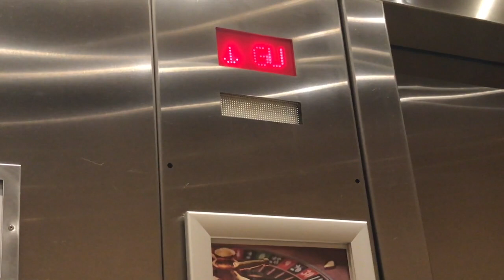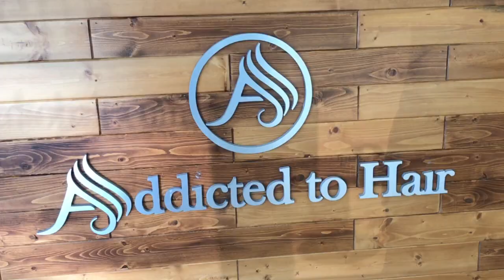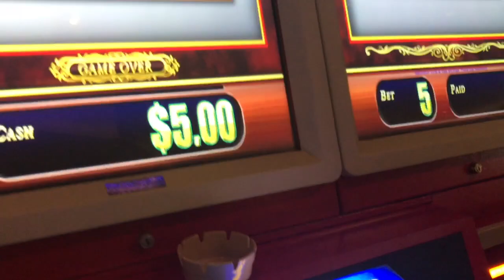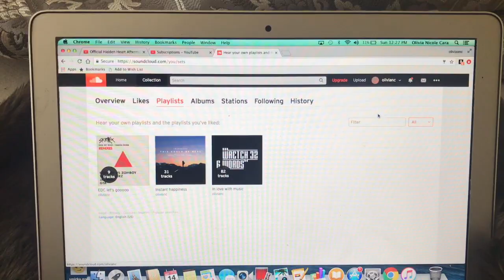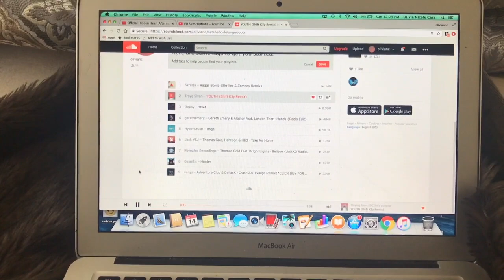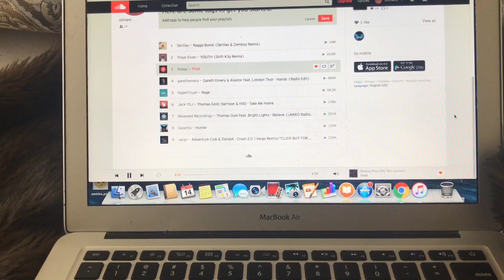I Dyed My Hair AGAIN!!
I really wanted to try out a vlog style video for you guys today featuring some little events that happened in my week including dying my hair AGAIN! I know... it's becoming a problem. But i'm not touching it for a while I promise. Maybe next i'll do crazy colorful colors again? Who knows. Anyway if you guys like my vlog style i'll definitely make more with much more fun events, concerts, festivals, vacations, etc! Would love to hear your feedback. But I totally had fun filming and editing this video so I hope you enjoy!! I love you so much :)

vine: search olivia cara

I LIVE STREAM ON THURSDAYS AT 4:00 PM PST/7:00 PM EST! You get to come hang out with me on a more personal level! :)